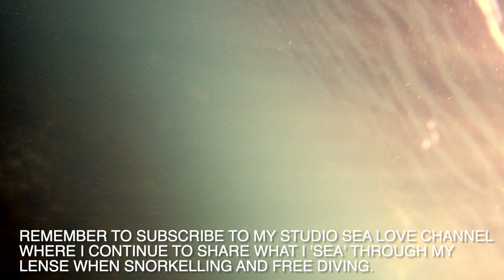Meet "The Benjamin Button of the animal kingdom".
TODAY WHEN SNORKELLING IN SHELLEY POINT, ST HELENA BAY, SOUTH AFRICA, I MET A SPECIES OF JELLYFISH KNOWN AS "THE BENJAMIN BUTTON OF THE ANIMAL KINGDOM."

Turritopsis dohrnii, or the immortal jellyfish, has the unique ability to regenerate itself.
The oceans take up about ¾ of the earth’s total area and it is a hotbed for some really unusual creatures that scientists are discovering just now. In fact, more and more unusual water animals wash up on shores and beaches all over the world as the years go by. One unusual ocean creature that proves to be really interesting to scientists and people in general is the immortal jellyfish. Why, just the name itself is enough to make you wonder what earned the jellyfish the grandiose moniker.

• The immortal jellyfish (scientific name – Turritopsis nutricula) was discovered in 1883 in the Mediterranean Sea. However, it’s extremely unique regeneration powers were not known to researchers and scientists until the mid-1990s.

• The unique regeneration process of the mature immortal jellyfish is quite unique. When it is injured or starving, it will attach itself to a surface in warm waters and turns into a sort of living blob. From this blob state, its cells will undergo a process called “transdifferentiation”.

• Transdifferentiation is a process wherein cells will turn into different kinds of cells. For instance, the muscle cells of the immortal jellyfish can turn into egg cells or even sperm cells. Nerve cells may also turn into muscle cells, and this means that the immortal jellyfish has transformation powers, the likes of which have never been seen and unmatched in the animal kingdom.

• Ever since the discovery of the immortal jellyfish in the Mediterranean Sea, more identical species have been found in places like the Atlantic Ocean side of Panama, Spain, and even Japan. The reason they are so spread out is that they get caught in ballast waters that come from long-distance ocean cargo vessels.

• Though most of the species are genetically identical, they have come up with different physical adaptations depending on their environments. For instance, specimens that live in tropical waters have 8 tentacles while ones from more temperate regions have 24 tentacles.

• Despite the “immortal” tag, these jellyfish can and do die. For instance, they still get eaten by predators and the process of transdifferentiation only kicks in when they have reached maturity. If they starve or get sick as polyps, they do not regenerate and therefore die.

• The main diet for these jellyfish usually consists of fish eggs, plankton and tiny mollusks.

• These jellyfish are quite small and while they do sting, they are not poisonous like the box jellyfish which is also tiny at just 2.5cm long.